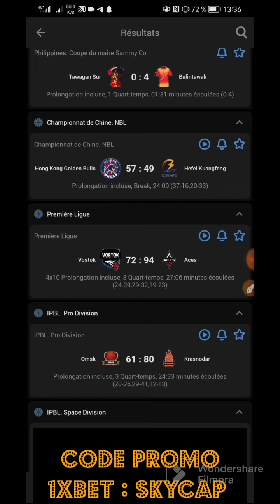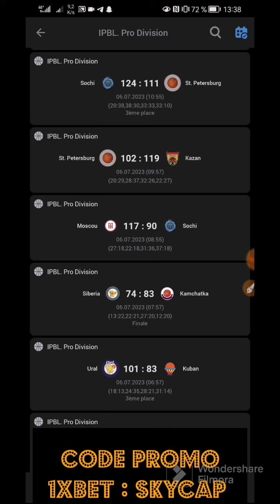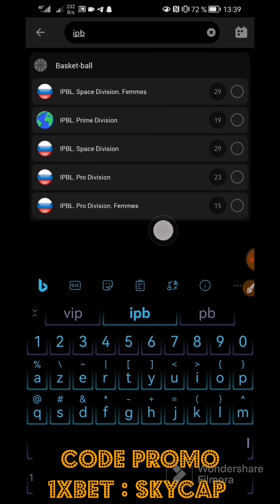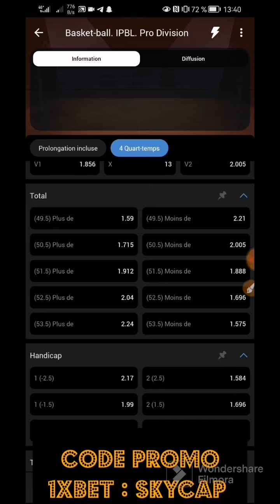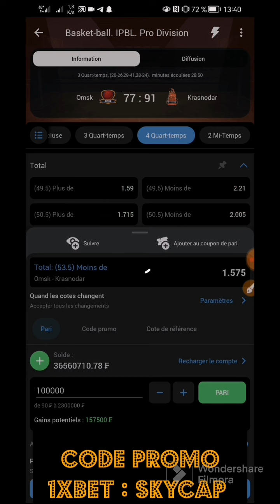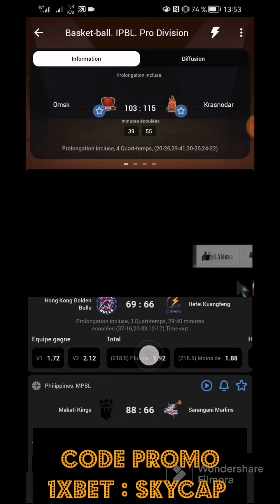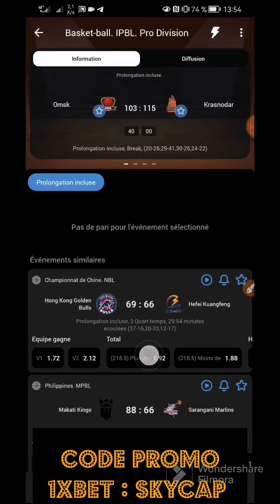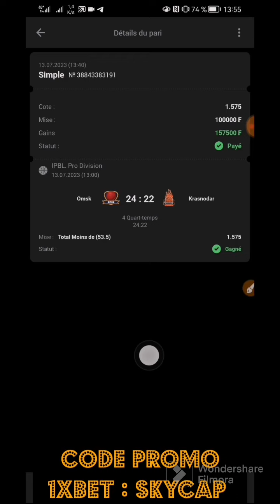Faille Incroyable A Exploité Sur 1xbet 😱🤩 / Gagné 50000F Par Jour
Salut poto ☺️

Astuce basketball ipbl pro division

L'astuce par excellence pour gagner rapidement sur 1xBet en cette période de crève de football internationale

Prend le temps de bien regarder la vidéo jusqu'à la fin afin de mieux comprendre l'astuce.

Envie d'aller plus loin ? Notre groupe Telegram ici 👉 Lien

Paris sportifs
Comment gagner de l’argent sur 1xbet
Comment gagner chaque jour sur 1xbet
Comment gagner
Paris sportifs, FAILLE PARIS SPORTIFS. Devenir riche